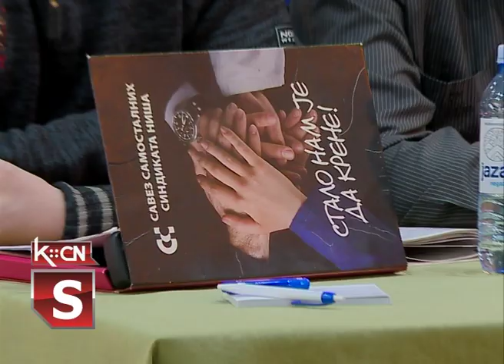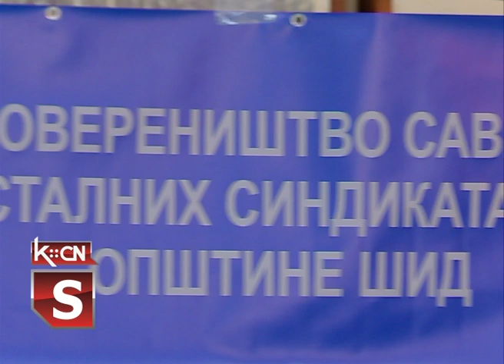Seminar sindikata u Moroviću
Opštinsko povereništvo Saveza Samostalnih Sindikata Srbije iz Šida organizovalo je juče jednodnevni seminar u restoranu Vila Košuta u Moroviću. Seminar je organizovan u saradnji sa Savezom samostalnih sindikata Vojvodine u okviru projekta „Zajedno smo jači”. Najviše reči na seminaru bilo je o zakonu o radu i kolektivnom pregovaranju kao osnovnim pravnim institutima.